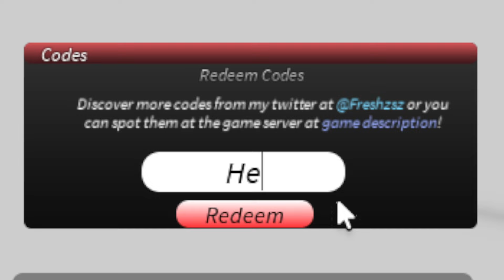New Project Mugetsu Codes | Roblox PM Codes (May 2024)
Discover the latest and most coveted redeemable codes in the thrilling Roblox game Project Mugetsu! Dive into the world of Project Mugetsu with our comprehensive guide to redeemable codes, designed to enhance your gameplay experience.